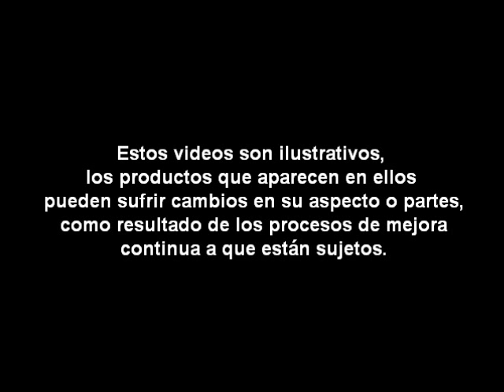TT1.wmv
Video de Instalación TT1